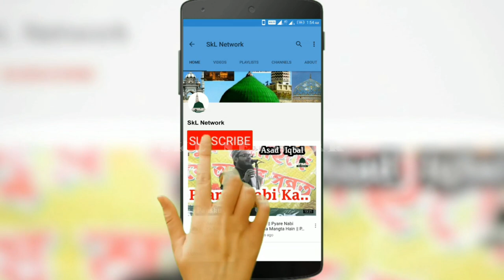Taj_e_Shariyat का नारा जब लगाएगा सुन्नी || Golam Sarwar Nemati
Voice
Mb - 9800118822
Prgm - Urs E Hwrah Peer Baba
Venue - Birsingpur,Debra,W.B
Date - 01/04/2022
with Nurul Hoda Paikar, Faisal Raza Hashmati,Shams Kalkattavi,Abdul Gaffar Razvi & Wasif Raza Midnapuri

Rec.